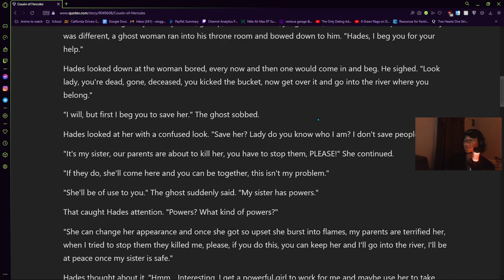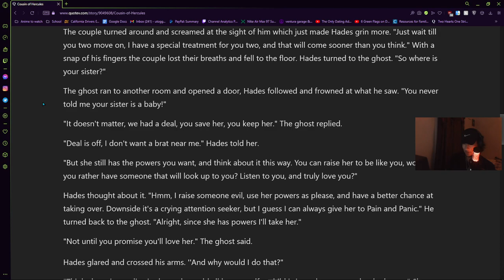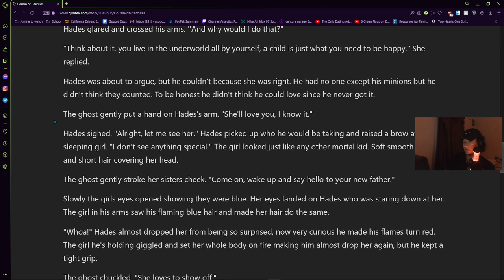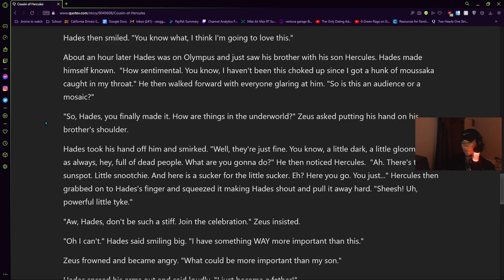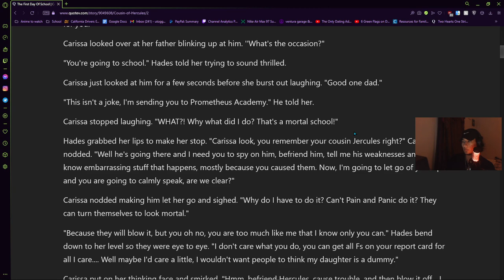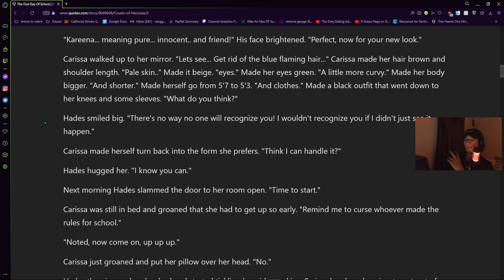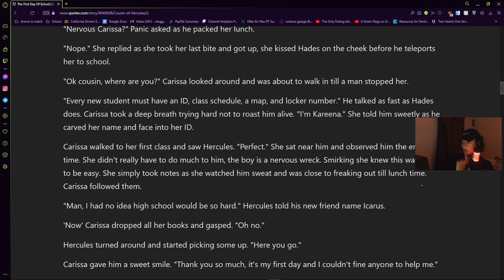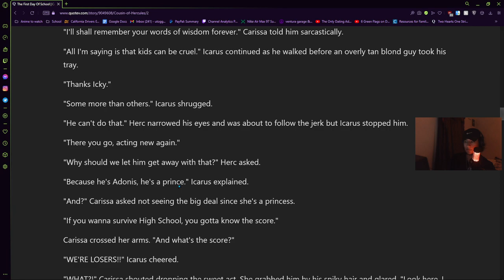Bed Time Story Num 2 (Cousin Of Hercules)